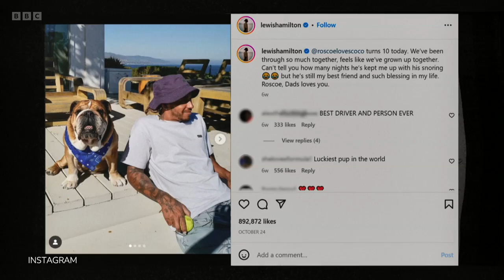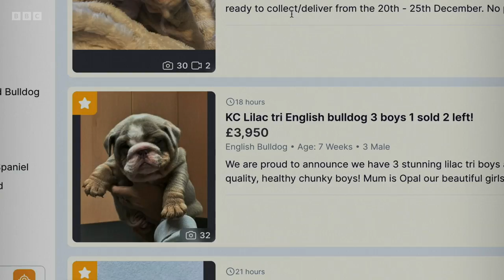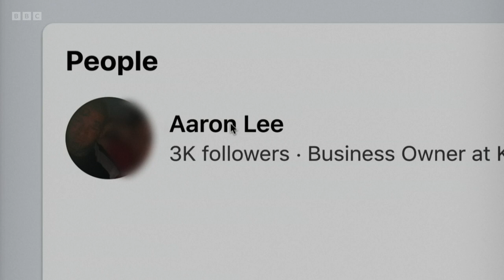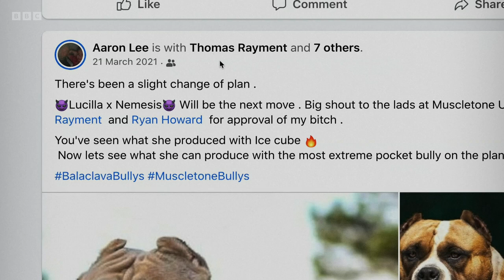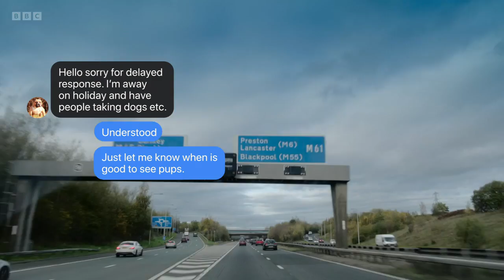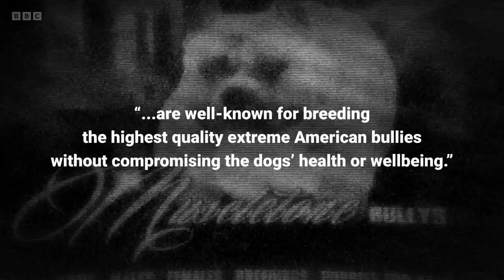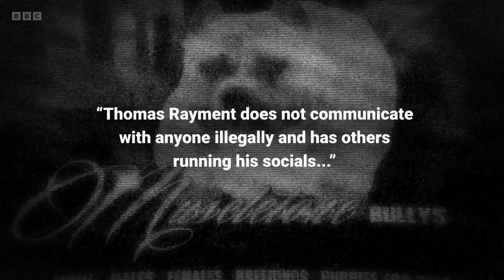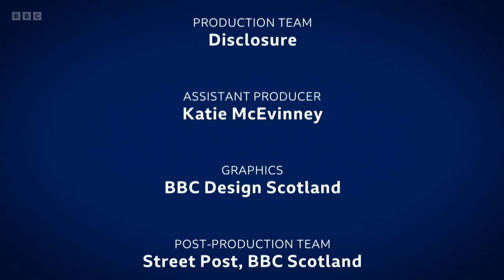BBC1 Panorama, Dogs, Dealers & Organised Crime 23Jan23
Vanessa Waddon: Founder & Senior Head of Operations at Hope Rescue, Llanharan, Wales

Marc Adams Jones: Shared Regulatory Services, Wales

Ian Muttitt: Special Operations Unit, RSPCA

Emma Whitfield: Jack's mum